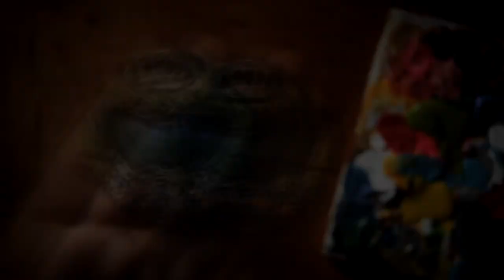Doom Slayer on a Teku Glass (Timelapse) | Sculpting | Doom Eternal | Painting | Beer Glass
Hello there! This video shows the process of the Doom Slayer helmet made from Super Sculpey clay and added to a Teku glass, then the whole painting process, I hope you enjoy it!! 🔥🍺🔥
Special thanks to Joseph Winiarski for creating this amazing banjo cover of the Doom Eternal song, go visit his channel

Materials used in this video:
- Super Sculpey Polymer Clay
- Americana Acrylic Paints
- Enamel Red Paint

- Sculpting tools and brushes